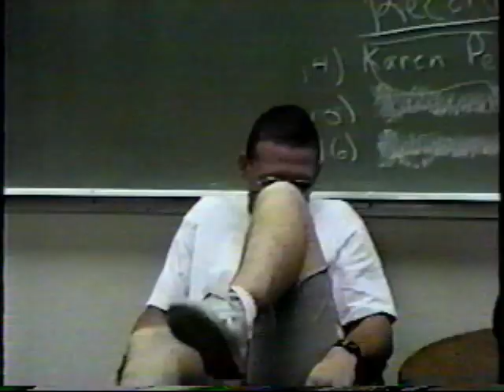Greenway High School in Phoenix, AZ Class of 1990 Remastered Audio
Greenway High School in Phoenix, AZ Class of 1990 Remastered Audio with the Bouncing Souls performing "Don't You Forget About Me."  I actually like this version better than the original.